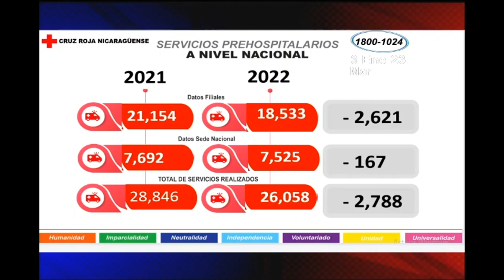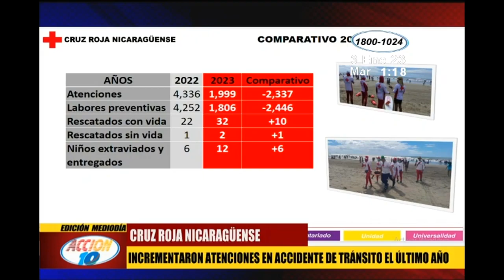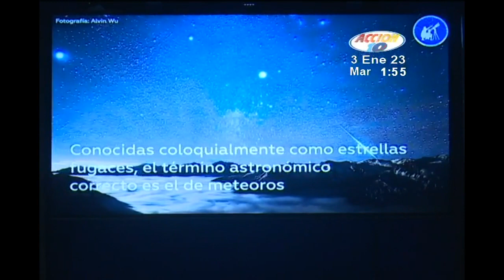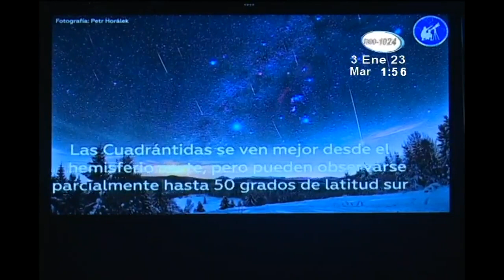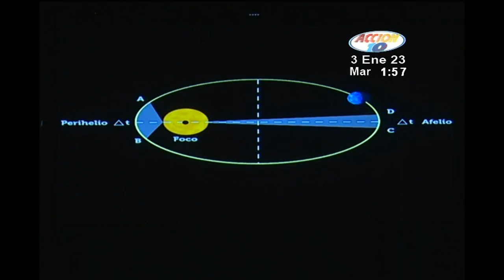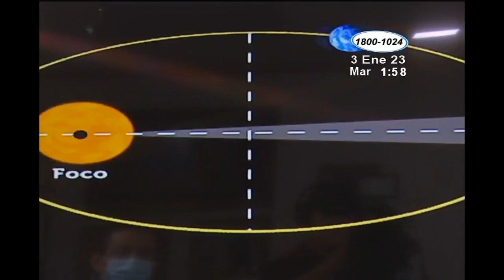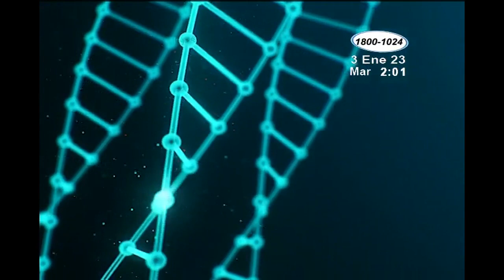Noticiero Acción 10 al Mediodía del 03 de Enero de 2022